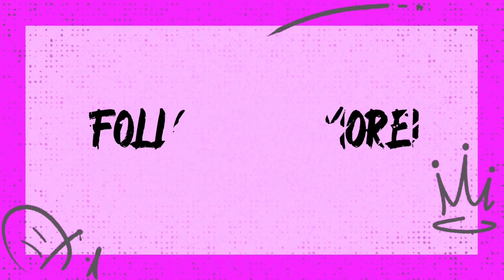Nail art - Sweater